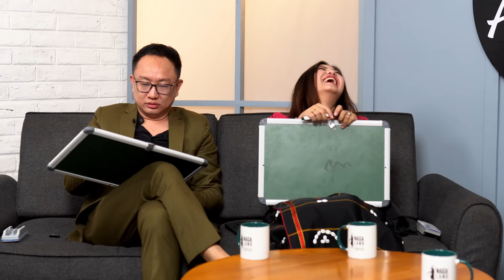THE ALOBO NAGA SHOW WITH KINI (Wife of Alobo Naga) | S2 EPISODE 4